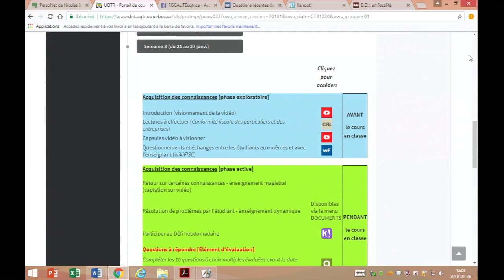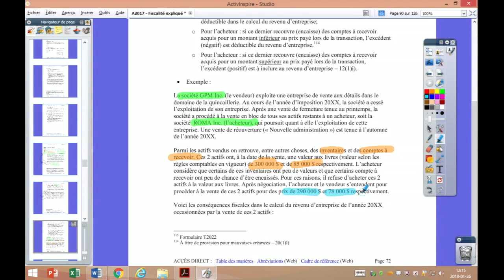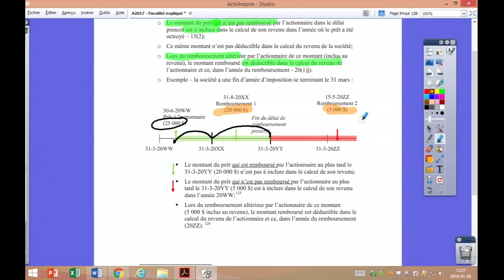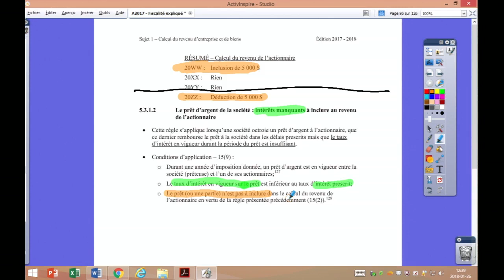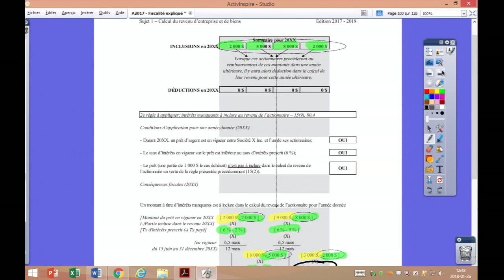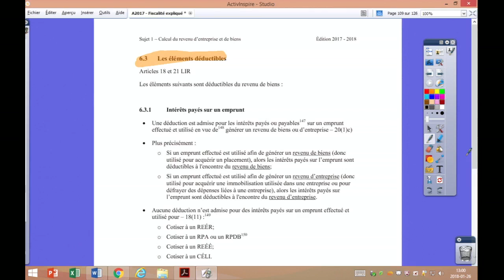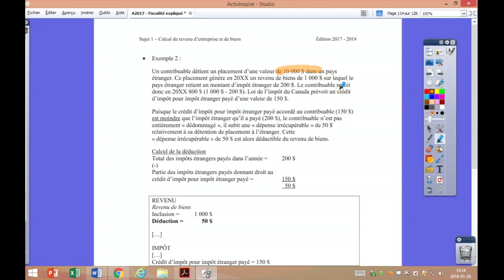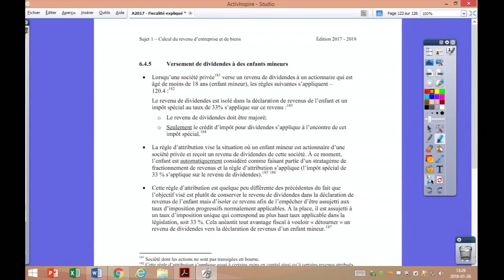Calcul du revenu d’entreprise et de biens [Captation de cours en classe-Prof. Boivin] 4/4